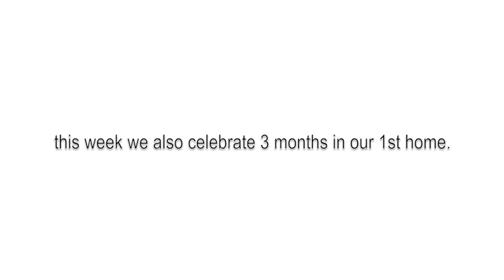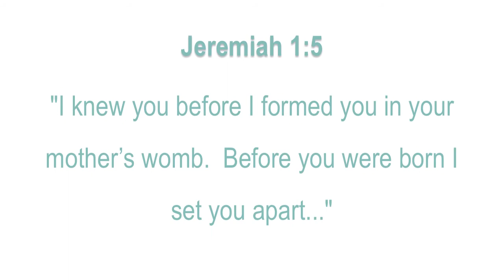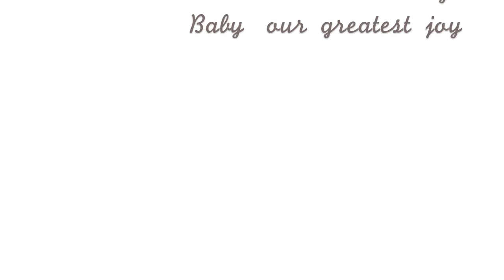We're Pregnant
our first baby!